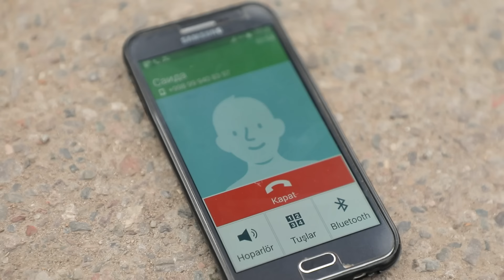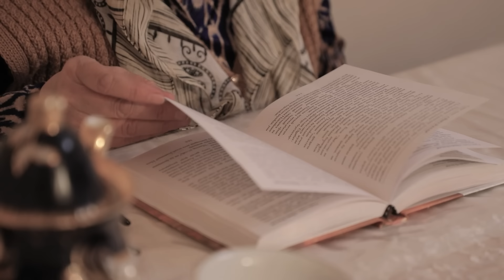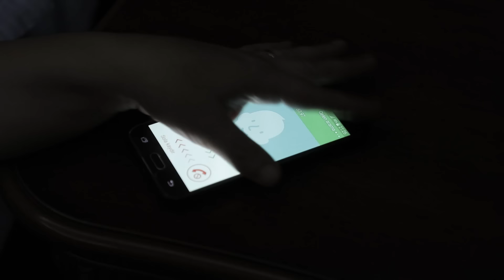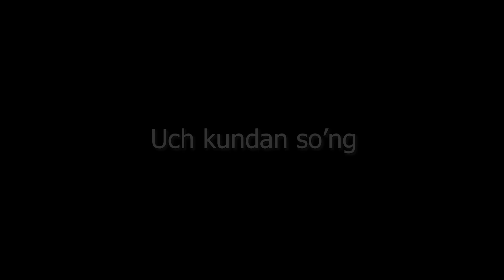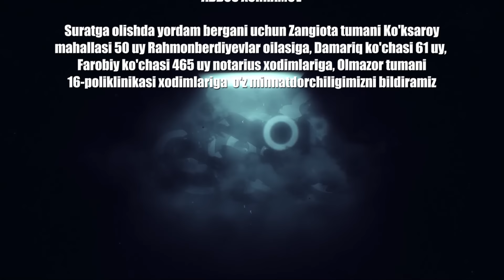Dilozor, Iqror - 97 son